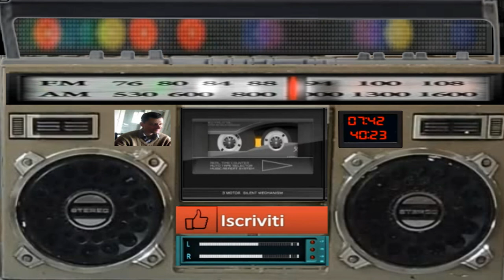giovanni mauri defloip dance suburbia 1 19 minuto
vst usato per compsizione  nemesis demo 2
nome del brano defloip dance suburbia